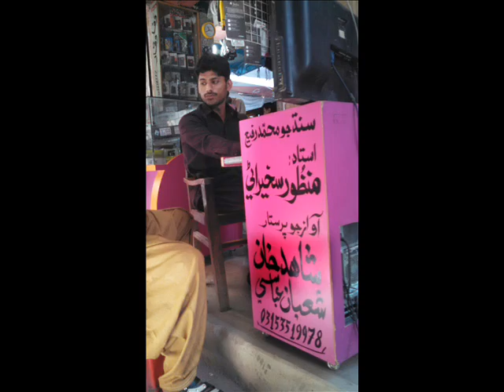ustad manzoor sakhirani volume 1385=hik jenduri te dard hazar